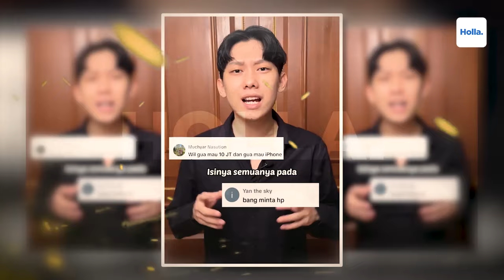Sindiran Netizen Willie Salim Strees Mau Berhenti Bikin Konten Berbagi Uang